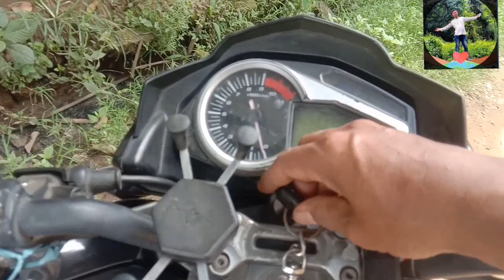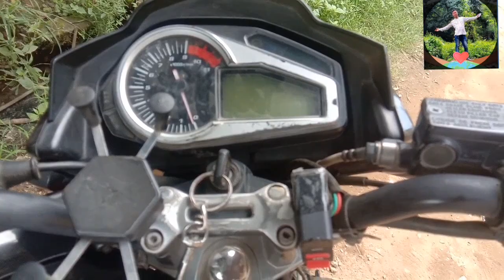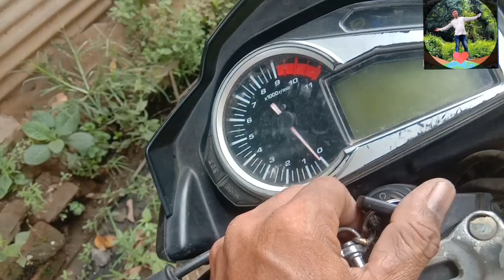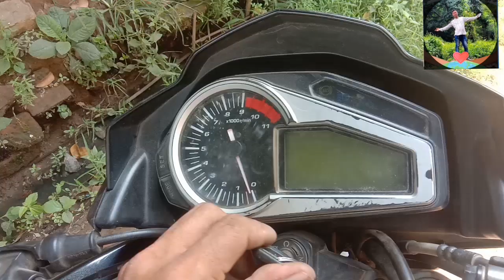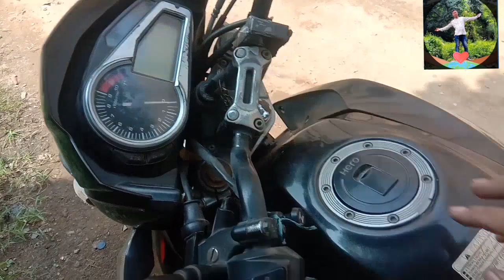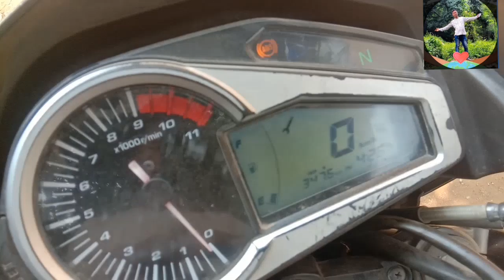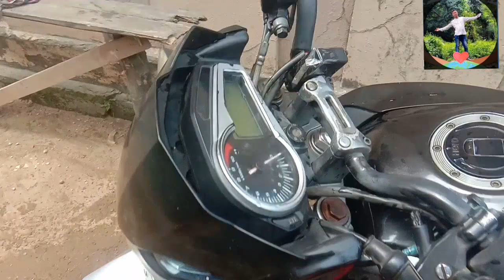আজি মোৰ কপালে বেয়া গাৰিখন বেয়া হল|| Aaj Mera Naseeb hi kharab hai Mera bike kharab ho gaya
Aaj Main Khud apni gadi ko theek Kiya Banaya wiring Jal gaya tha aur Bina mechanic ko Diye hi maine apne ghar ko theek Kiya